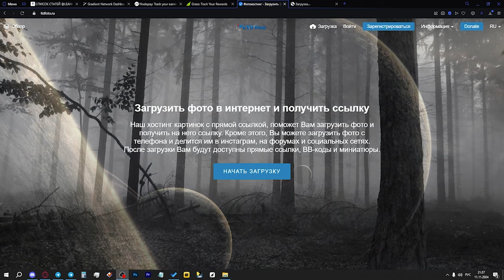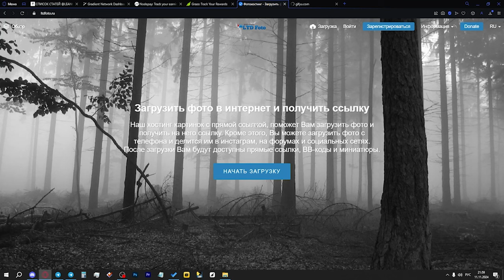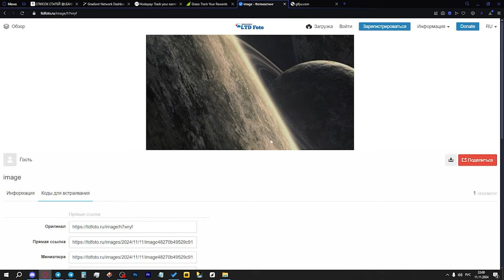КАК ДОБАВИТЬ КАРТИНКУ в СТАТЬЕ TELEGRAPH в 2025? КАК ВСТРАИВАИТЬ КАРТИНКИ в ТЕЛЕГРАМ?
С недавнего времени в Telegraph запретили вставлять удобно и привычно нам картинки, теперь это делается через пень колоду. Как раз с этим мы с вами и разберемся.